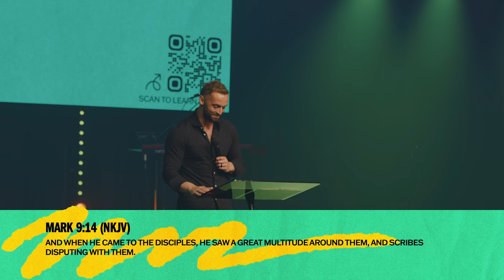4 Secrets Demons Don’t Want You To Know | Pastor Kap Chatfield | Mark 9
The enemy came to steal, kill, and destroy, yet sometimes our circumstances will cause us to seek out physical solutions to spiritual issues.  Jesus came to give us life in abundance, and it’s important that we operate in the authority that He gives us so we can have victory and experience God’s best for our lives!  In 4 Things Demons Don’t Want You To Know, Pastor Kap Chatfield gives us biblical wisdom on how to navigate spiritual warfare.

In Person: 20120 Blue Sage Pkwy Omaha, NE. 68130